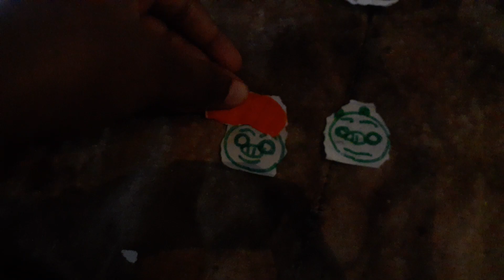Piggy Tales third Act Pumpkin head. ( Halloween special) ( even though it's not Halloween)